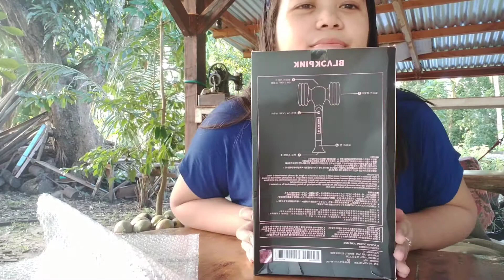UNBOXING BLACKPINK LIGHTSTICK | KATE DYAN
Hello guys! 👋

Godbless everyone! 🥰